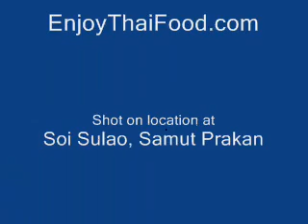Stir-fried Pork with Basil